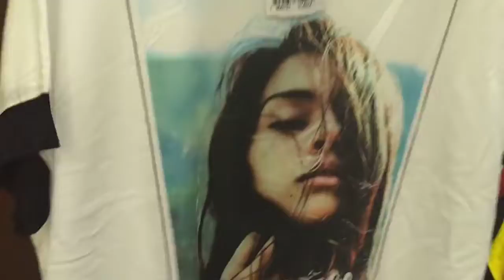KIT MRC FEM ADULTO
Veja Preço no catálogo Click No Link Abaixo